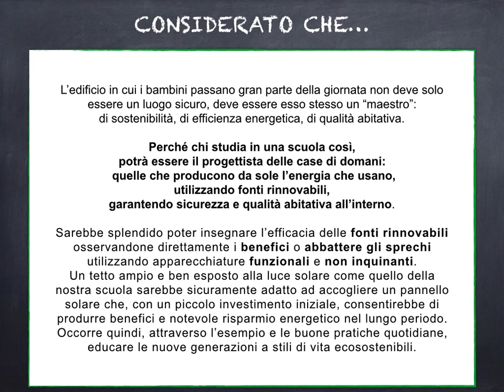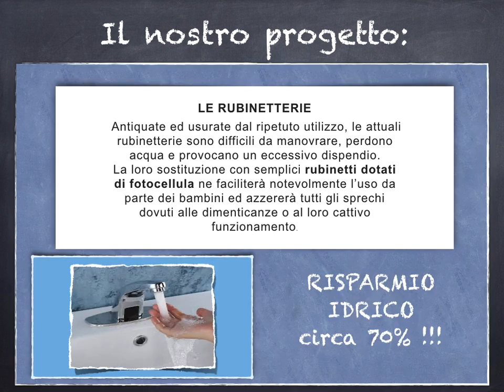Filmato progetto facciamo ecoscuola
Finalmente ci siamo! E' stata finalmente dichiarata aperta la seconda fase del progetto nazionale “Facciamo EcoScuola”, nato con l’intento di supportare le istituzioni scolastiche desiderose di attuare interventi volti alla riduzione dell’impronta ecologica, al miglioramento della qualità abitativa degli spazi e all’ampliamento dell’offerta formativa. Con 3 milioni di euro stanziati a livello nazionale e sessanta mila a livello regionale, “Facciamo EcoScuola” ha rappresentato per la Dirigente scolastica Chiara Grassi e per i docenti della scuola primaria F.A. Frondini di Tordandrea, un’occasione irrinunciabile per portare la sostenibilità tra i banchi di scuola. Così, grazie allo spirito di comunità che da tempo contraddistingue la scuola ed alla strettissima sinergia con il territorio e le famiglie degli alunni, è stato ideato un ambiziosissimo progetto che punterebbe al completo rifacimento dei servizi igienico sanitari della struttura a tutto vantaggio della sicurezza e della salute dei ragazzi, con una particolare attenzione all’ambiente e alla sua salvaguardia. Ogni insegnante si spende con passione per sensibilizzare i bambini sull’importanza della sostenibilità ambientale, sottolineando la necessità di abbattere lo spreco e di ricorrere alle energie rinnovabili per non danneggiare l’ecosistema. Purtroppo però non sempre esiste una rispondenza fra la teoria, enunciata sui libri e dagli insegnanti, e la realtà vissuta quotidianamente dagli alunni. Se è vero infatti che i bambini apprendono attraverso l’esempio e l’esperienza diretta, il progetto strutturale di un edificio scolastico dovrebbe possedere un livello di comfort, funzionalità ed efficienza applicabile a tutti i suoi ambienti, perché tutti contribuiscono ad offrire stimoli ed opportunità validi per lo sviluppo complessivo della persona, durante tutte le azioni della vita quotidiana. Partendo da questi irrinunciabili principi educativi i docenti della scuola, generosamente supportati dalla professionalità dell’artista e designer Elena Fastellini e del tecnico Ferruccio Sorignani, hanno lavorato ad un progetto volutamente ambizioso, che puntasse con sfrontata lungimiranza ad un intervento durevole e sostanziale, i cui benefici verrebbero raccolti non solo nell’immediatezza ma anche nel lungo termine. Perché se questo mondo vogliamo davvero cambiarlo è tempo di agire e chi studia in una scuola così potrebbe divenire progettista delle città di domani.
Il progetto “Tutti in bagno…a lezione di ecologia!” sarà consultabile sulla piattaforma Rousseau a partire dal 9 maggio e potrà essere votato dagli iscritti dalle ore12:00 del 14 maggio alle ore12:00 del 15 maggio.